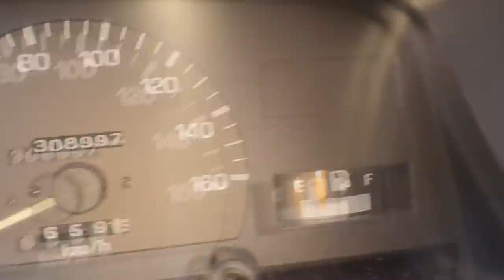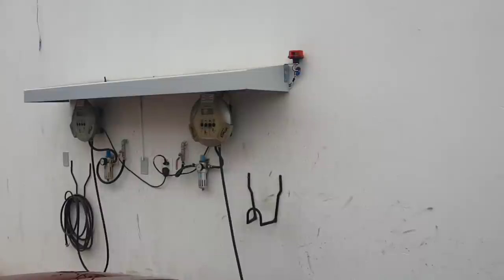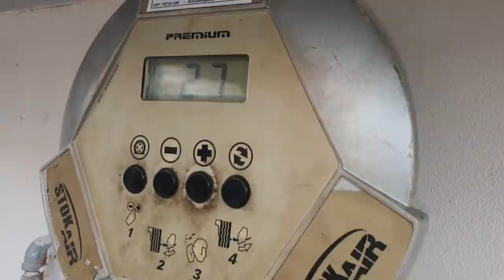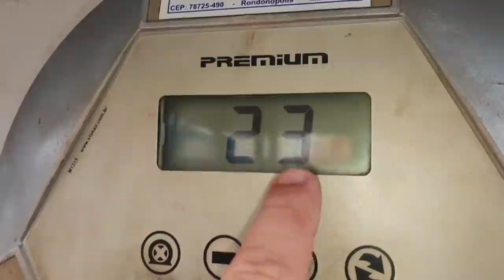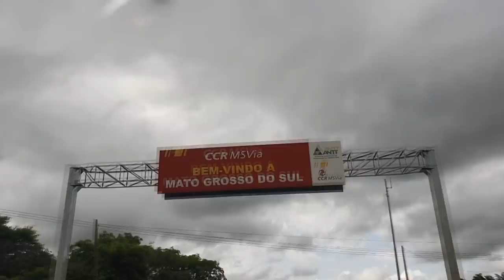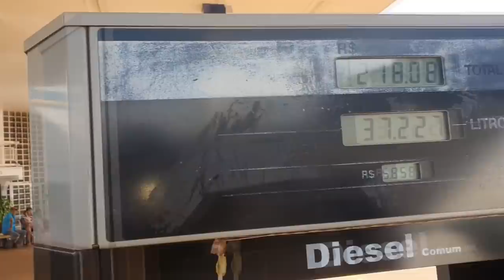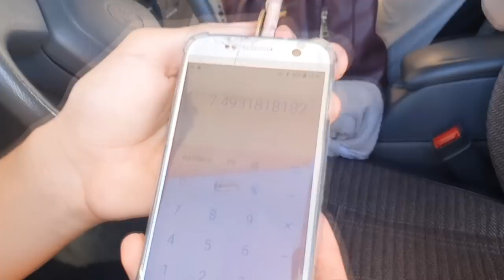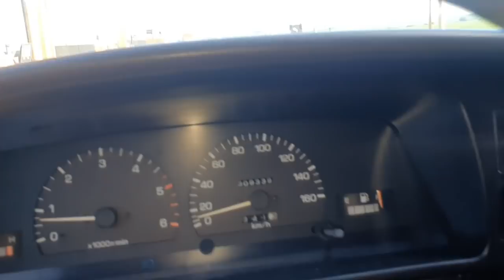TENSÃO TOTAL!! Expedição Garbosa Segundo Dia! Hilux SR5 2000 2.8 na Estrada rumo a Camboriú/SC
Acompanhe os detalhes da Primeira Expedição Oficial da Hilux do Nettão do B.D.A 4x4, A Garbosa!

Pegamos uma paralisação de mais de três horas em MS!
Em função de um triste acidente!

==Família morre em acidente na BR-163 em MS; as vítimas são duas crianças e dois adultos==